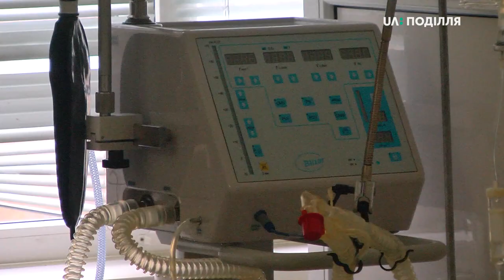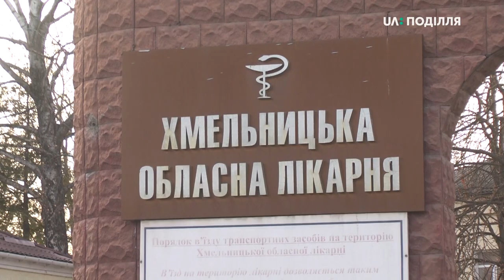З 1 січня наступного року Хмельницьку обласну лікарню реформують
З 1 січня наступного року Хмельницьку обласну лікарню реформують.  Про це розповів т.в.о. обов’язки директора комунального неприбуткового підприємства «Хмельницька обласна лікарня», Олексій Підмурняк. За його словами, зараз у лікарні працює  51 структурний підрозділ, серед них 35 стаціонарних відділень.